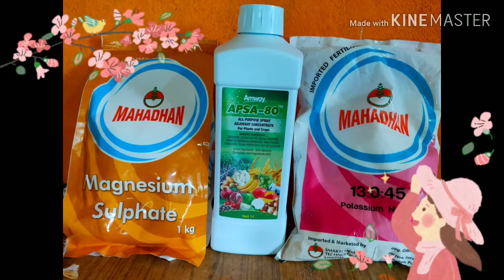How to use APSA 80(use all plant)with NPK fertilizer ,mgso4,feso4,control cotton plant disease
APSA 80 use for all plants ,how to use APSA 80 with NPK , fertilizers, insecticide, plant tonic, control cotton disease like chlorosis disease , potassium disease,  plant yellow colour control., Improve plant photosynthesis , how to identify  plant disease,NPK exact time use in farm.13/00/45 ,00/00/50,19/19/19 APSA 80 Demo.